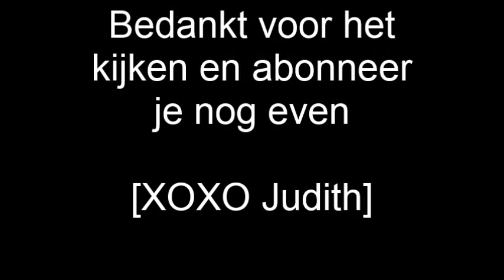Hoe ik het seisoen van de herfst ervaar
In deze video laat ik jullie horen wat ik van het seisoen de Herfst vind.
Hoe ervaren jullie de herfst?
Ik vind dat een prachtig seisoen altijd.
Ik vind het als je door de bossen rijd altijd die kleuren zo mooi.
Alleen de regen is minder dan en die komt er ook in voor in die herfstmaanden.